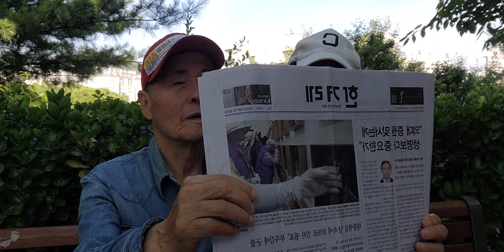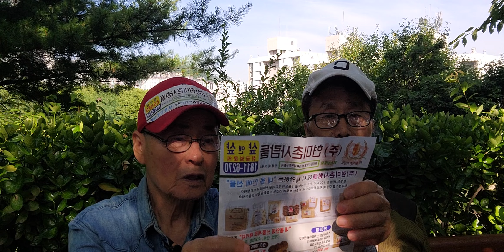한겨레 신문 여의대 직원 맞서는 게 생명보다 중요한가 상속세 30 프로 이나 필요. 부좌감세 군불